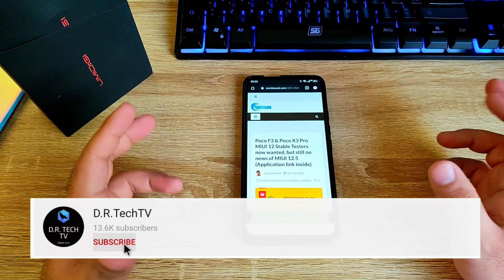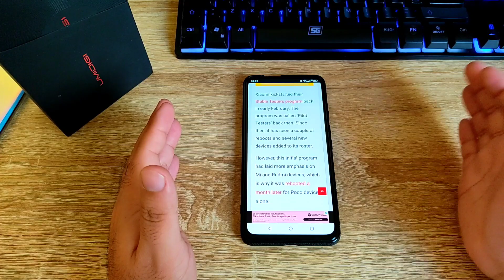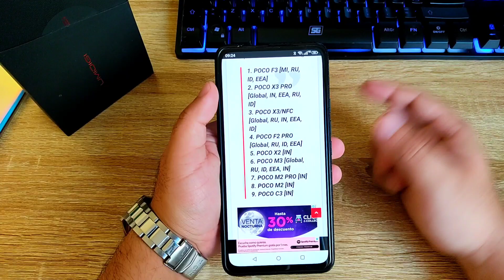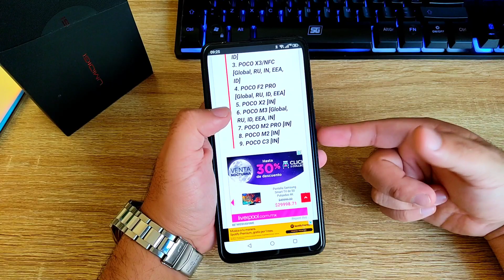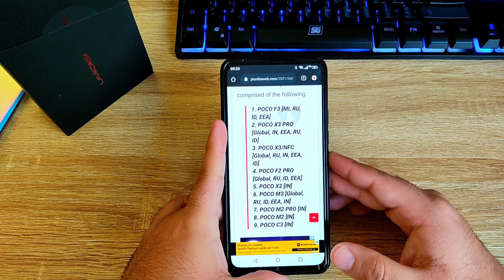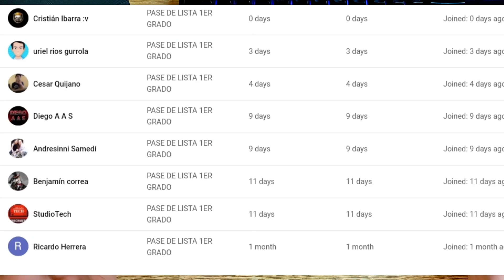LISTA MIUI 12.5 PARA POCO??? POSIBLES POCO CON MIUI 12.5!!!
Hoy veremos los equipos de Poco que posiblemente se actualizarán a MIUI 12.5